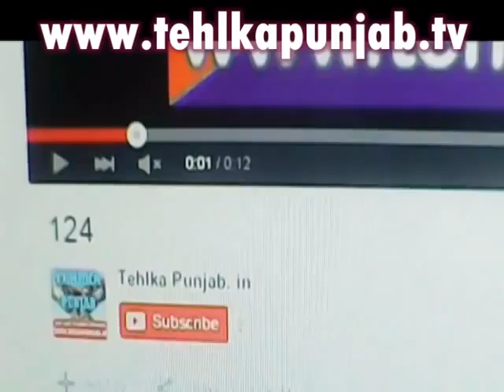Punjab Di Trafic Police by Tehlka punjab